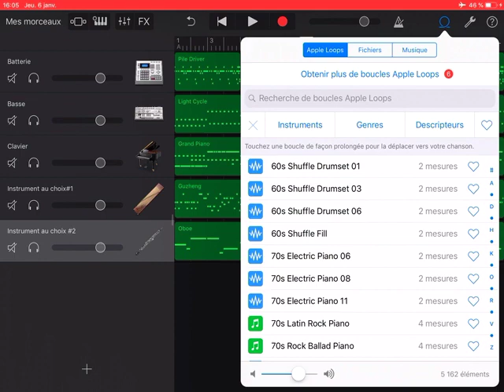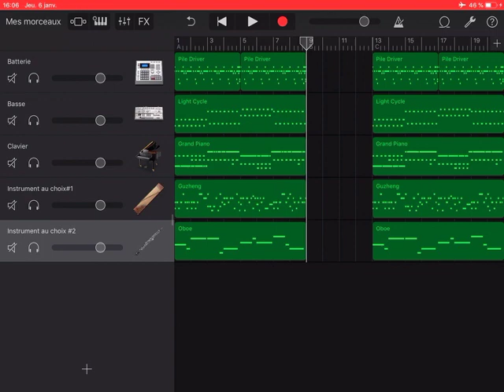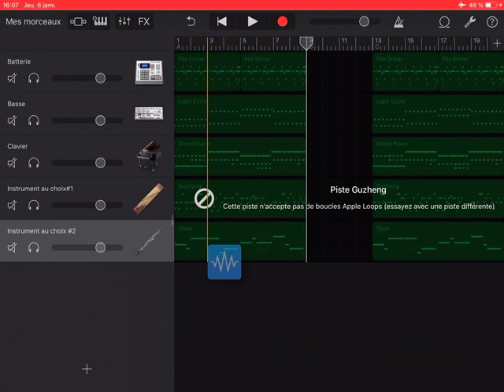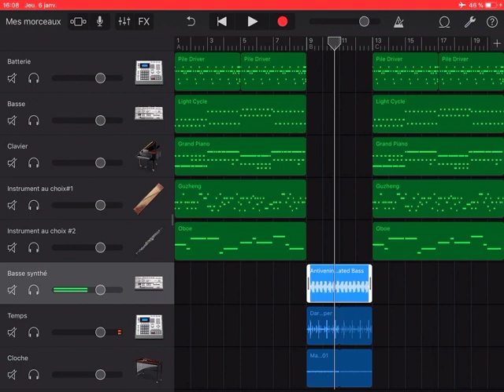Garageband - La forme ABA, tutoriel 6/7